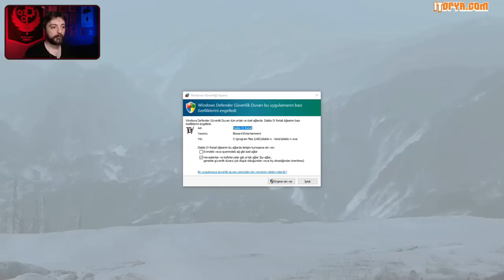BİR EFSANENİN YENİ OYUNUNU DENİYORUZ! - Diablo IV BETA Bölüm 1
Diablo efsanesinin yeni oyunu Diablo 4'ün betasını Sorceress karakterle oynuyoruz ve Diablo evreniyle ilgili muhabbetler ediyoruz.

Orhun Kayaalp Let’s Play kanalında genelde Orhun the Hun Twitch kanalımda yaptığım canlı yayınlardaki uzun oynanış videolarımı paylaşıyorum. Bazen de bu kanala özel hazırladığım Let’s Play serilerimi yayınlıyorum. Beni buralardan da takip edebilirsiniz: